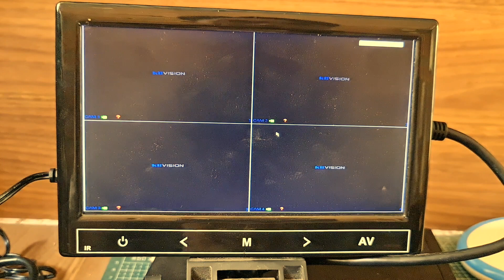Hướng dẫn Reset đầu ghi Kbvision KX 7104SD6